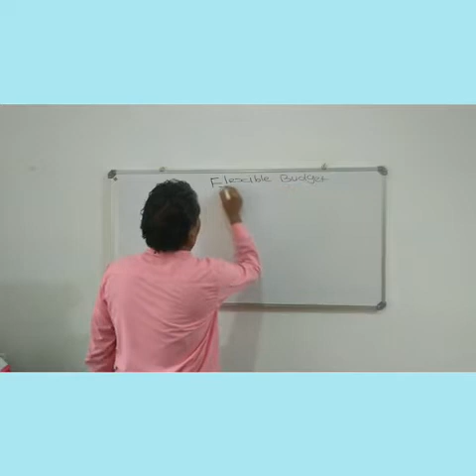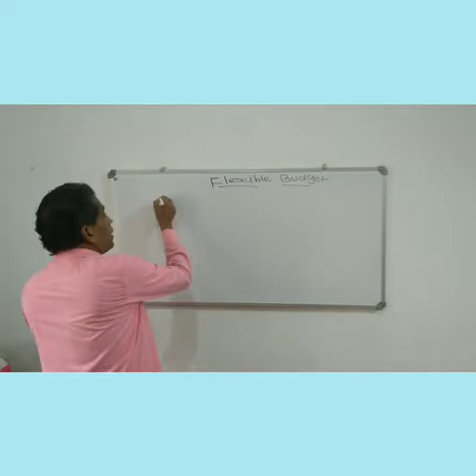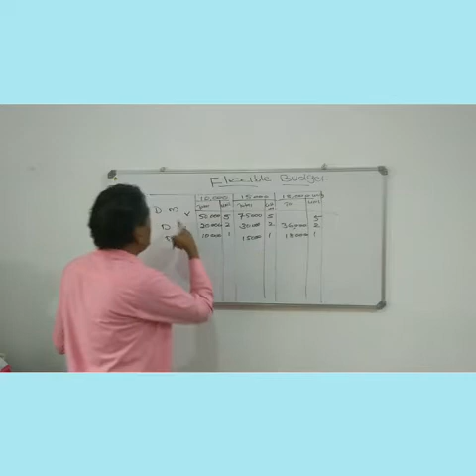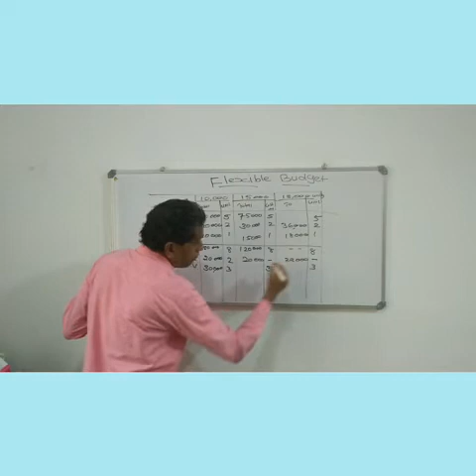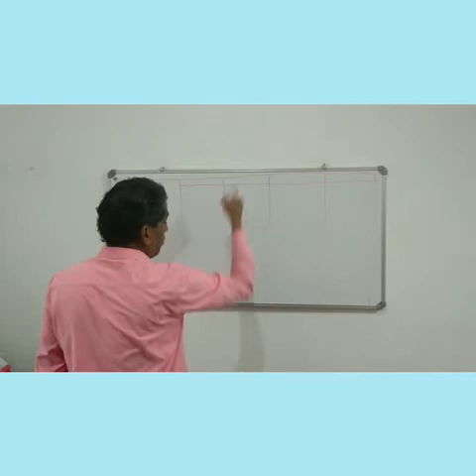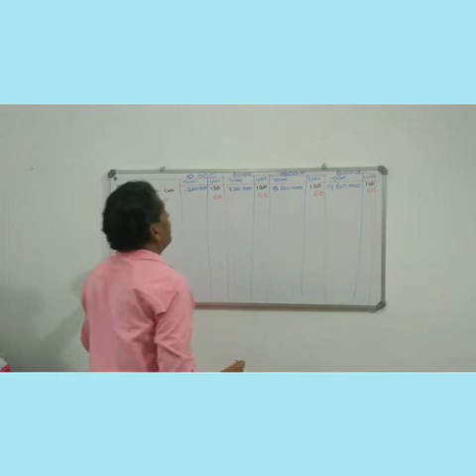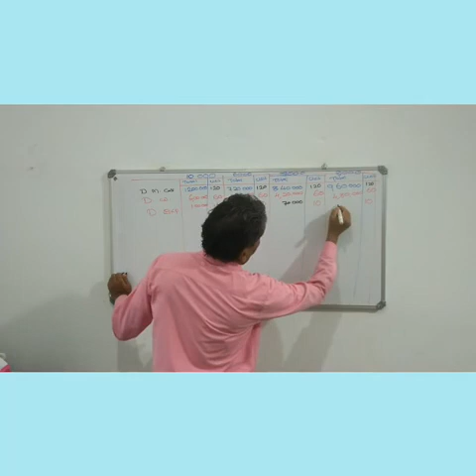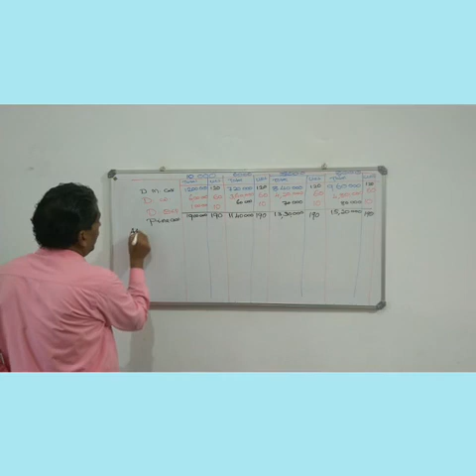Flexible budget part 1